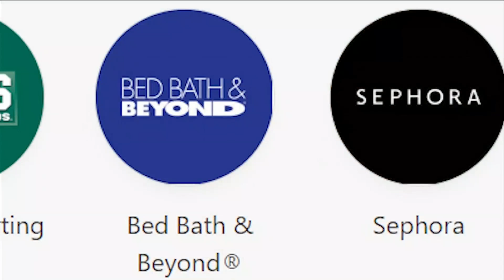Save Money On Back to School and More | River City Live